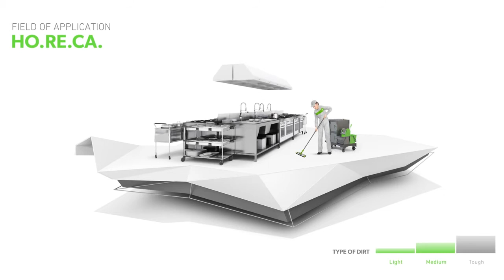BRIX web US HD 1080p